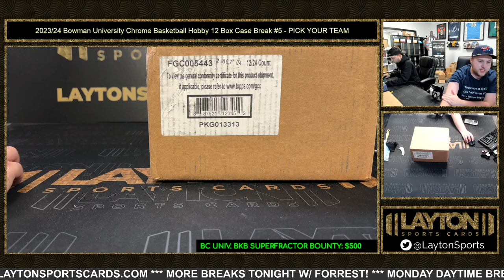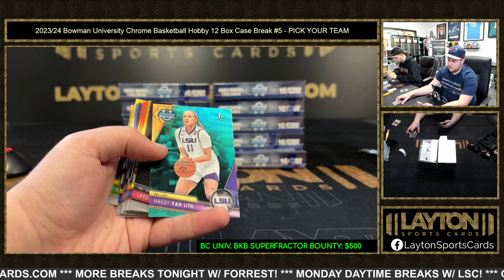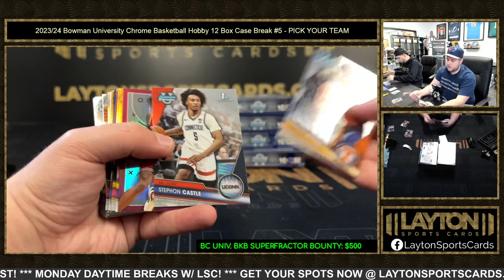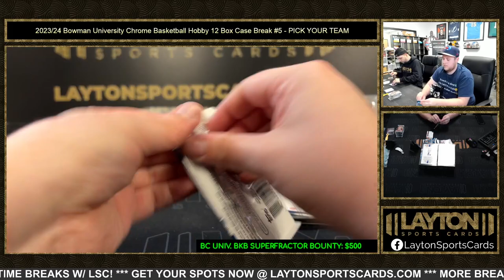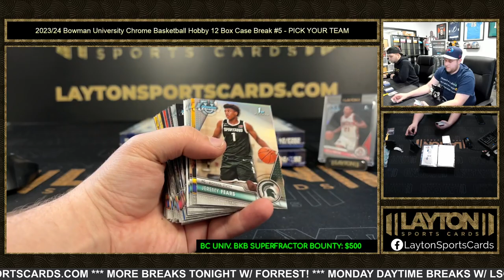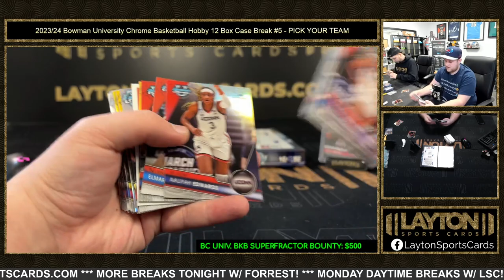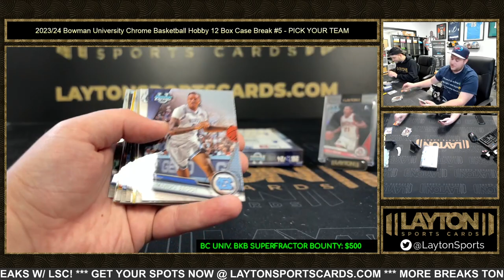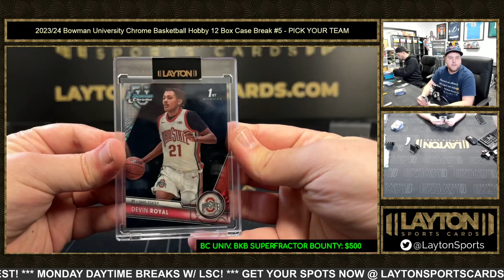202324 Bowman University Chrome Basketball Hobby 12 Box Case Break #5 PICK YOUR TEAM